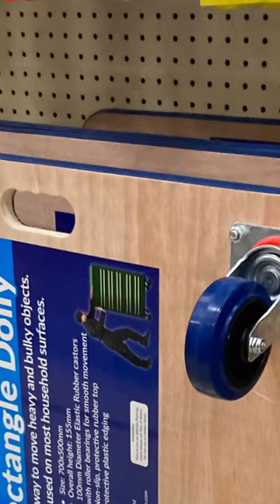Day 2 vlog